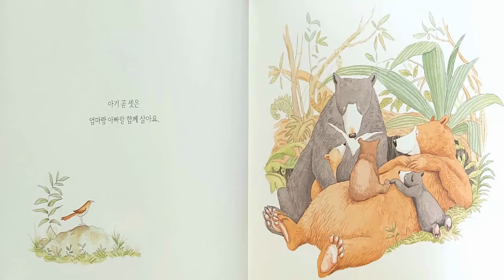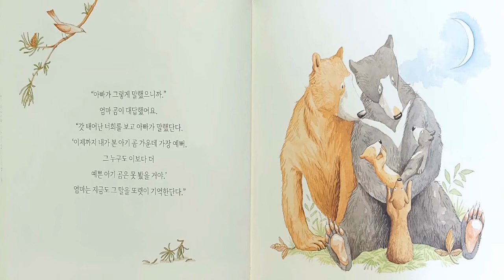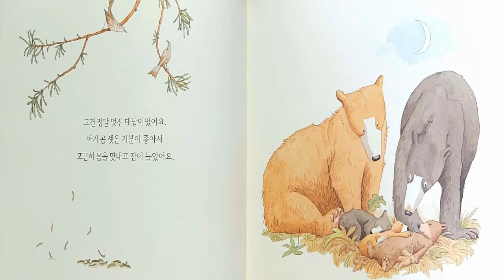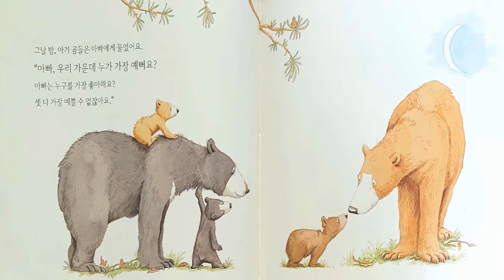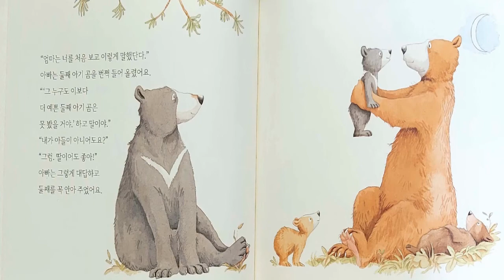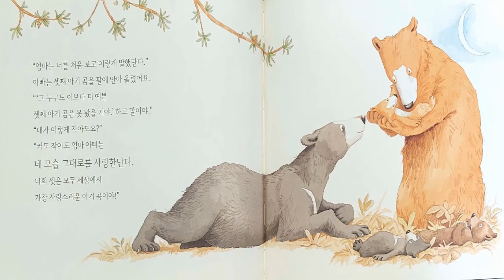[가족사랑동화] "네 모습 그대로 사랑한단다" / 그림책동화 / 추천동화 / 유익한동화 / 인기동화 / 엄마표동화구연 / 목소리연습 / 감정연습